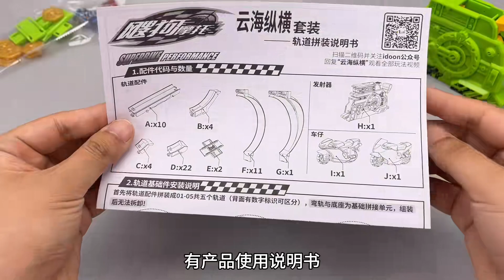这是玩具的速度？飕狗摩托云海纵横轨道 挑战难度9颗星创意拼搭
1
哈喽，大家好
90后工科男，喜欢把玩一切和玩具有关的东西
本频道内容都经过严格筛选，确保对儿童绝对安全，不会包含任何不适宜的情节。